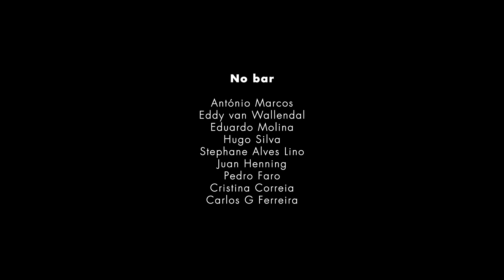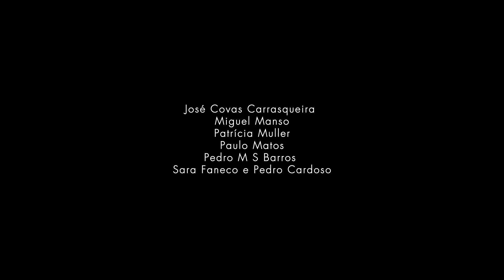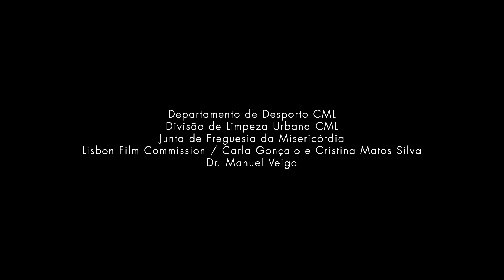Barba Rija Websérie Ep 4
For ENGLISH SUBS press CAPTIONS on the lower right of the screen.
Para SUBS en ESPAÑOL clique CAPTIONS sobre la parte inferior derecha de la pantalla

Escrito e realizado por ANDRÉ MURRAÇAS //  Com Alexandre Gregório, Luís Mota, Vitorino Demécio, Gonçalo Pinela, Francisco Goulão, Raquel Castro, Eduardo Molina, Cláudia Palma // Produção Audiovisual - OtherFeatures  //
Writen and Directed by ANDRÉ MURRAÇAS // With Alexandre Gregório, Luís Mota, Vitorino Demécio, Gonçalo Pinela, Francisco Goulão, Raquel Castro, Eduardo Molina, Cláudia Palma, etc. // Audiovisual Production - Other Features //